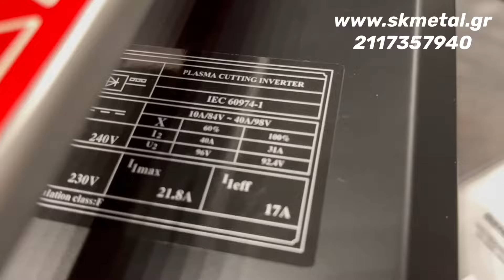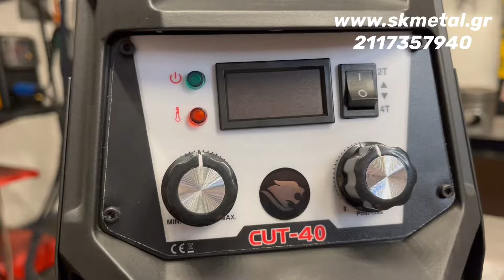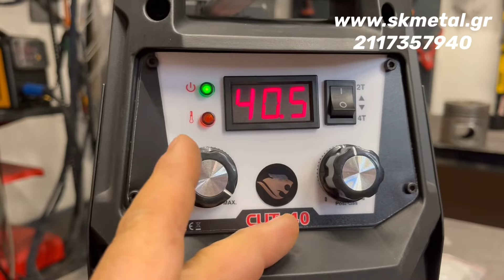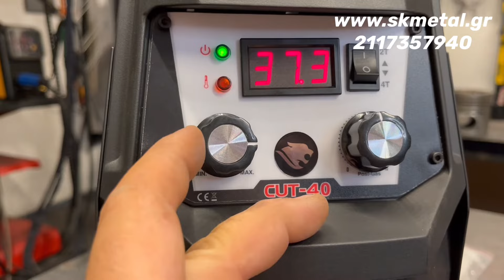Κόβουμε 16 χιλιοστά !!!PLASMA CUT HF NEXUS 40 !!! Καινοτόμες ρυθμίσεις σε μια μικρή plasma cut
Νέα μηχανήματα με εφαρμοζόμενη  την αιχμή της σύγχρονης τεχνολογιας .πλήρης παρουσίαση